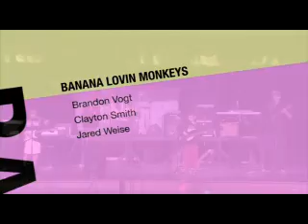Banana Lovin Monkeys-Louie Louie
The Banana Lovin Monkeys play at the concert of Ringgerstudios students in May 2010